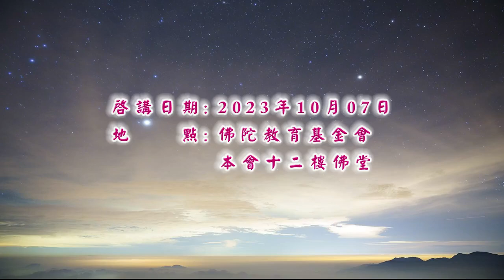在家備覽宗體篇--第037集/同燈法師主講(道德法師代課)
在家備覽宗體篇 (已圓滿--共37集)
假日佛學院/第五屆/
主講者：慧尊法師、同燈法師
啟講日期：2023年10月07日
演講地點：本會十二樓佛堂

主講者簡介：
慧尊法師，西元1969年生於花蓮市，1996年依止星雲法師座下，1998年剃染受沙彌戒，2000年受具足比丘戒。 於佛光山叢林學院畢業，留院擔任僧伽教育執事。
2008年至南投鹿谷鄉淨律學佛院參學，依止淨界法師隨學淨土、唯識經論。
2013年曾往美國洛杉磯淨宗學會講說《戒律學綱要》，並分別在台灣各處講學。

同燈法師， 師大附中畢業，民國66年高雄師大畢業，任助教一年；中正理工學院任助教二年；台大化學研究所畢業；黎明工專化工科講師、副教授，至90年初出家。民國80年，親近上淨下行老和尚，在靈山講堂學習「階梯佛學」，隨即任義工辦理機動組業務，協助大型法會活動。民國90年依上淨下行老和尚剃度，後隨老和尚任侍者工作，民國100年七月起，於靈山台北講堂開講「優婆塞戒經」。